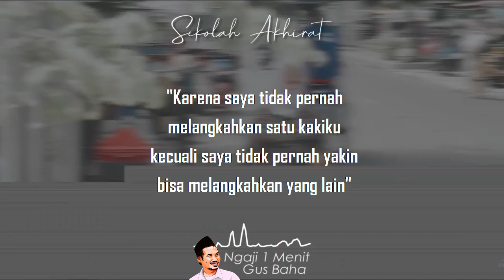Ketika Sahabat Dikawal Malaikat || Ngaji 1 Menit Gus Baha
Ngaji 1 Menit Gus Baha tentang sahabat Abdullah bin Mas'ud yang dikawal malaikat